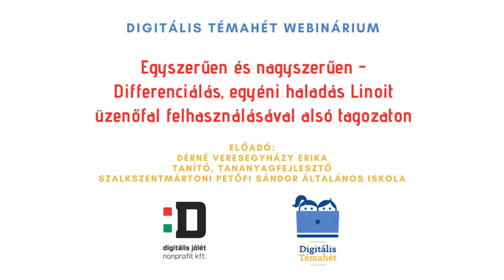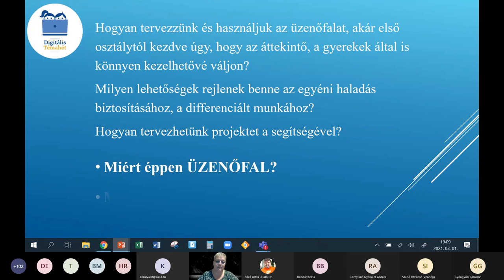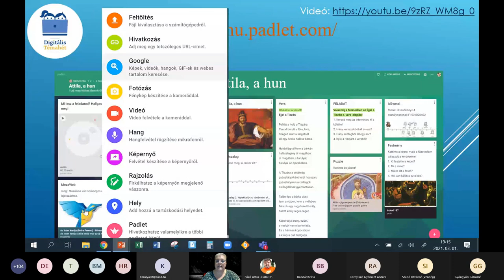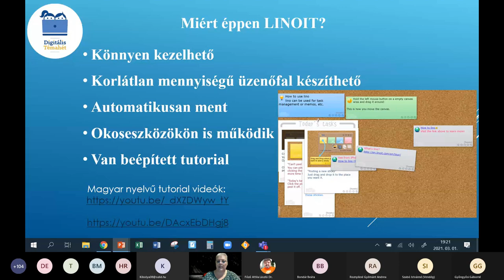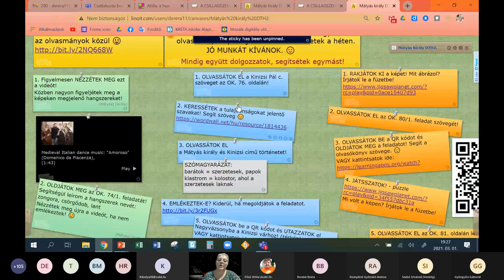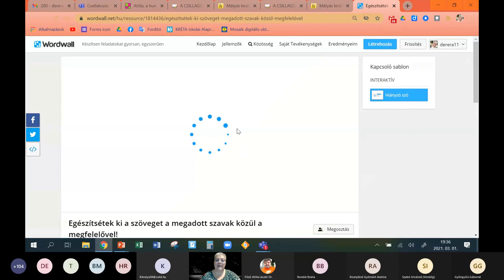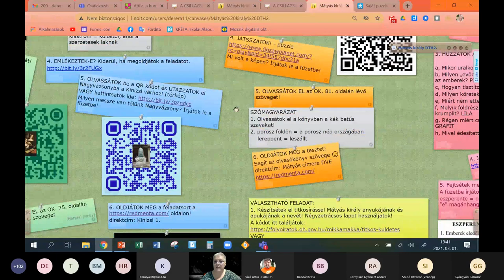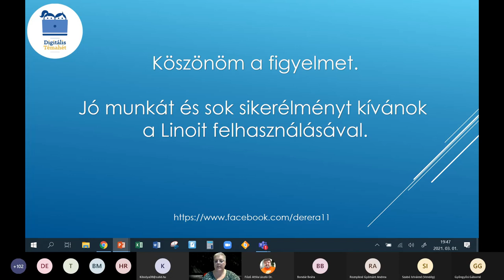Differenciálás, egyéni haladás Linoit üzenőfal felhasználásával alsó tagozaton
Előadó: Dérné Veresegyházy Erika (tanító, tananyagfejlesztő, Szalkszentmártoni Petőfi Sándor Általános Iskola)

Hogyan tervezzünk és használjuk az üzenőfalat, akár első osztálytól kezdve úgy, hogy az áttekintő, a gyerekek által is könnyen kezelhetővé váljon? Milyen lehetőségek rejlenek benne az egyéni haladás biztosításához, a differenciált munkához? Hogyan tervezhetünk projektet a segítségével?